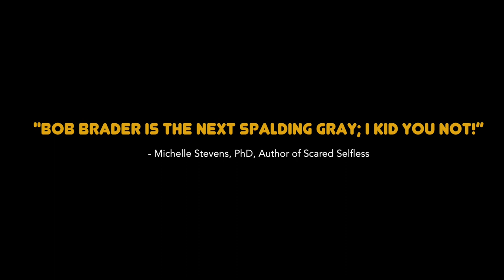Smoker Trailer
Smoker is Bob Brader's acclaimed solo comedy about his 28 year love affair with smoking. As Bob tries to break up with his first love: “those sweet Camel lights” he realizes all the complex connections he has through smoking: how it helped him through a turbulent childhood, created jobs, opportunities and community, and one particular connection almost too precious to let go. At once hilarious and cautionary, Smoker is pertinent for anyone who has ever experienced an addiction; substance or otherwise.

Smoker won the Best Autobiographical Show Award at United Solo and was a Bestseller on Indie Theater Now.

The London Press proclaimed: “Smoker is Addictive Theatre: It's 80 minutes of storytelling that feels like 30, a feat few actors have the talent to pull off...compelling theatre fueled by Brader's masterful storytelling and acting talent, a show that must not be missed!”